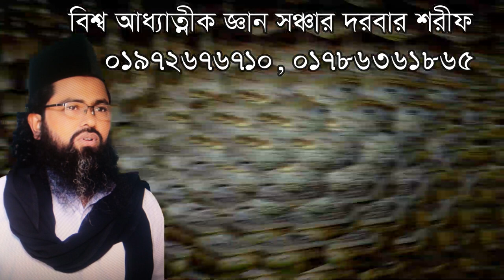আরশ কুরছি লৌহ কলম আল্লাহ কোথায় লুকালেন ,aros korci lwoh kolom kiser modde lokayto